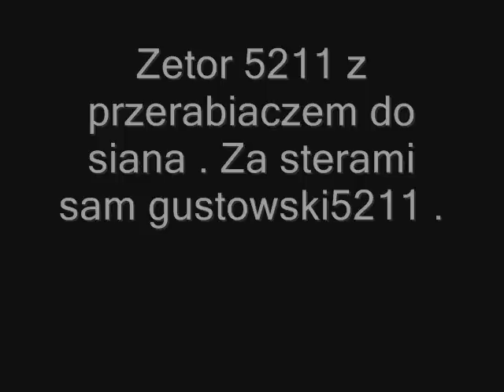Zetor 5211 i przetrząsarka do siana .